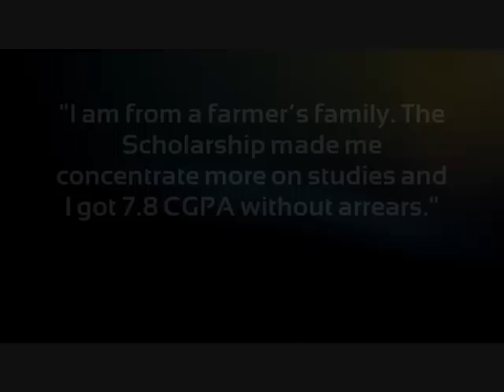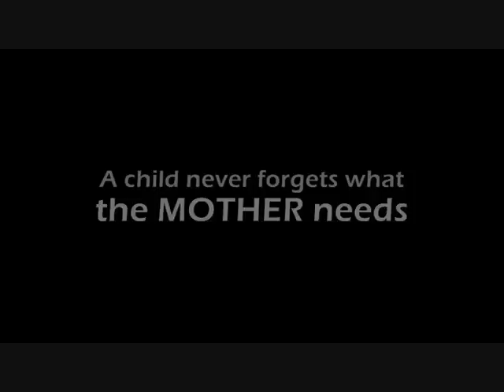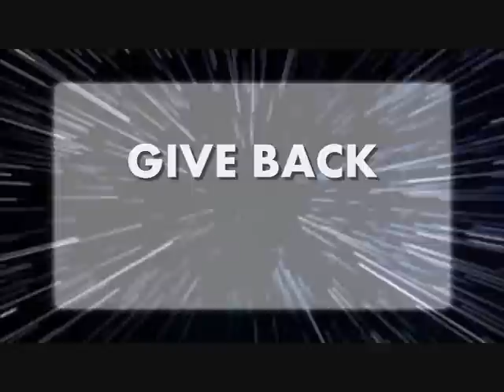TRIBUTE'12 CLOSING VIDEO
07/01/2012 - Alumni Event of SSN College of Engineering